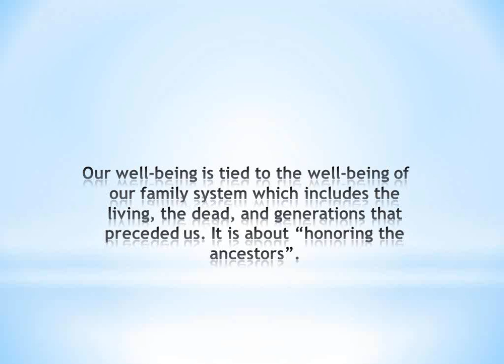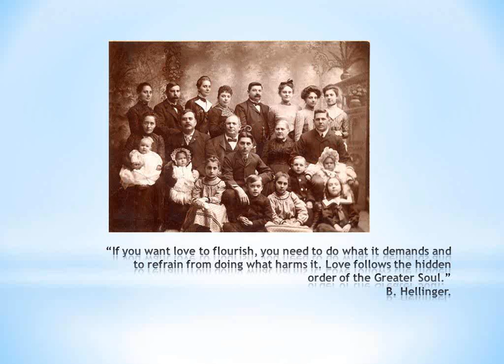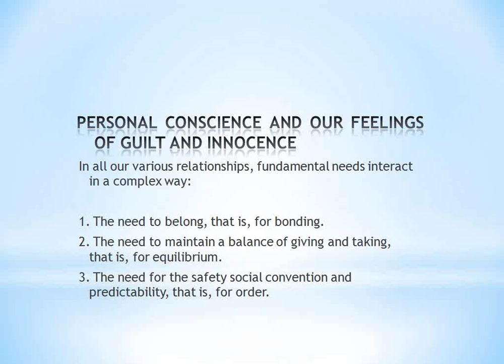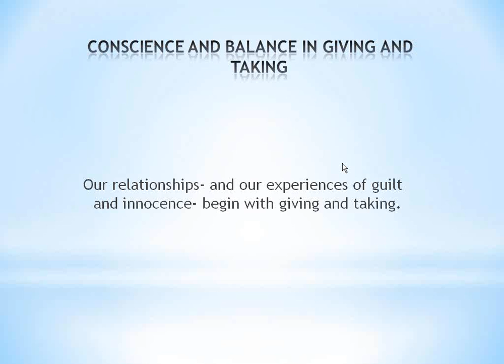Family Constellations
Our well-being is tied to the well-being of our family system which includes the living, the dead, and generations that preceded us. It is about "honoring the ancestors".